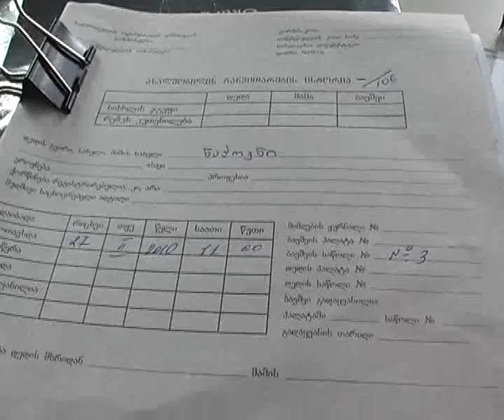არარსებული ბავშვები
დაბა ნასაკირალი, სადაც ორსული ქალების უმეტესობა საკუთარი ჩვილის სიცოცხლეს თვითმარქვია ბებია ქალს ანდობს. გურიის ამ სოფელში ახალშობილების უმეტესობა ბინაზე იბადება. ჯანმრთელობისთვის საშიშ პირობებთან ერთად უმეტეს მათგანს პირადობის დამადასტურებელი ცნობაც არ აქვთ. ტელეკომპანია გურიის ჟურნალისტები გიამბობენ.